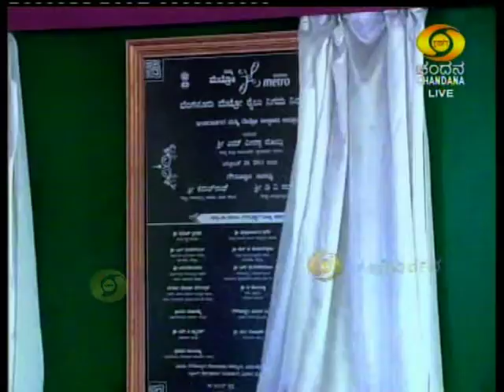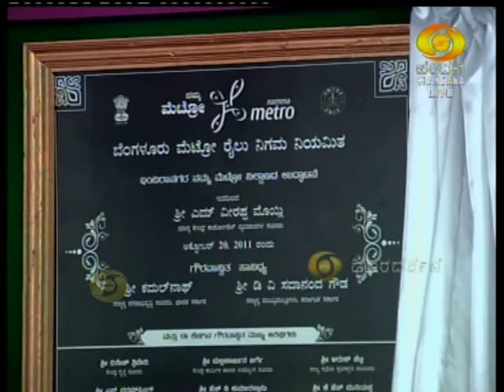Bangalore Metro inauguration-VeerappaMoily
Part 5 of First Line inauguration ceremony visuals of Bangalore Namma Metro rail on Thursday 20 Oct 2011. Union Minister of Corporate Affairs and former Chief minister of Karnataka, Shri. Veerappa Moily inaugurated the Indiranagar metro station. Bangalore Doordarshan's Live telecast video, edited for YouTube.